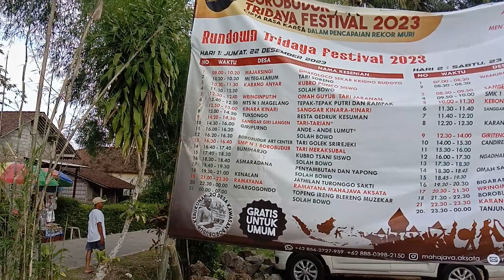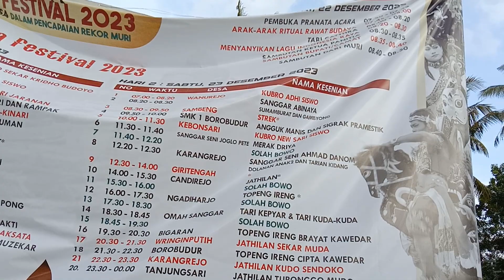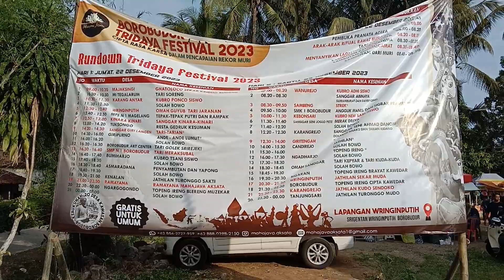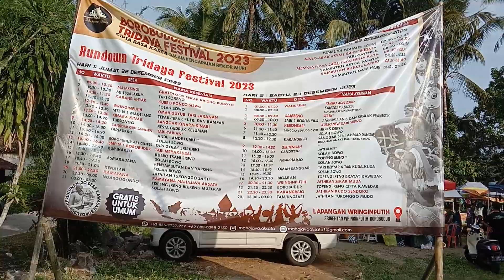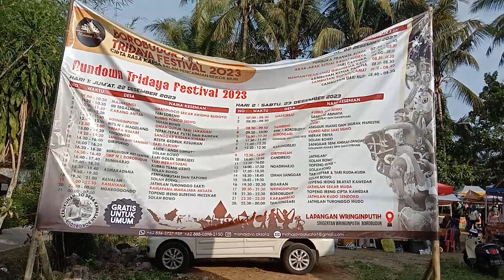PERTUNJUKAN KESENIAN 'SOLAH BOWO' & 'TOPENG IRENG' (NGADIHARJO) DI FESTIVAL TRIDAYA BOROBUDUR 2023